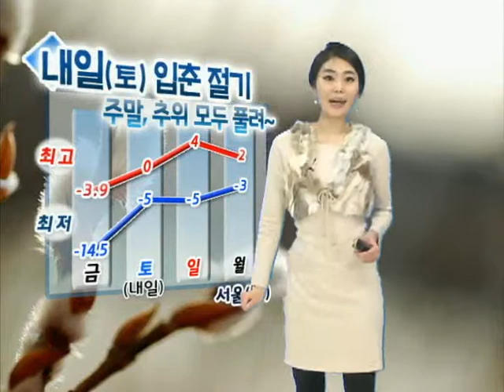[ 날씨정보 2012년 2월 3일 17시 ]내일(토)~주말, 추위 모두 풀려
-내일(토)~주말, 추위 모두 풀려

-오늘 밤, 중부(영동제외)중심 눈...
내일(토)새벽까지, 경기동부내륙과 영서, 충청, 경북북서내륙 이어져